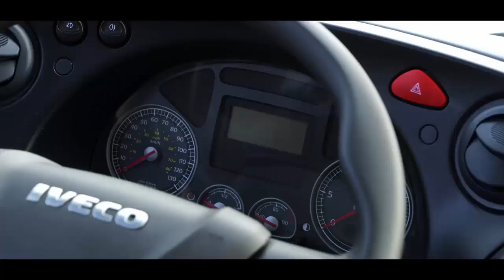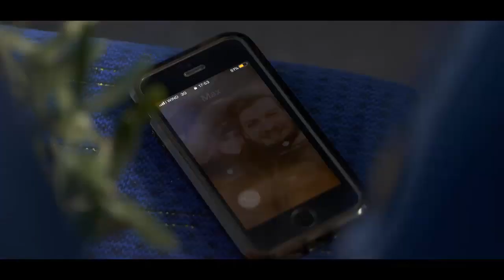IVECO Crossway Natural Power Teaser